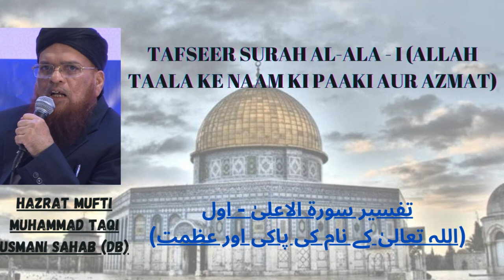Hazrat Mufti Muhammad Taqi Usmani Sahab (Db) | Tafseer Surah Al-Ala | Part 1